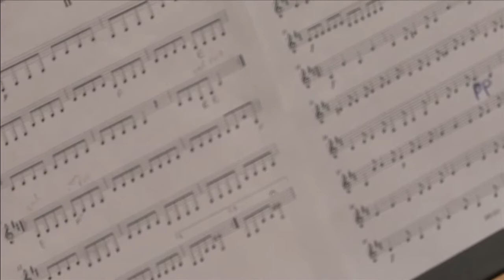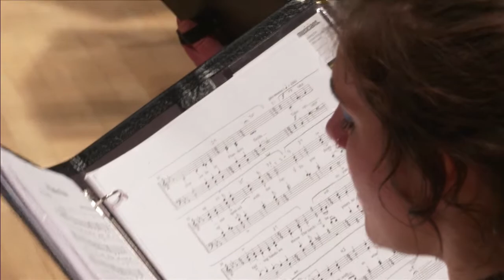Musical Moods 2017